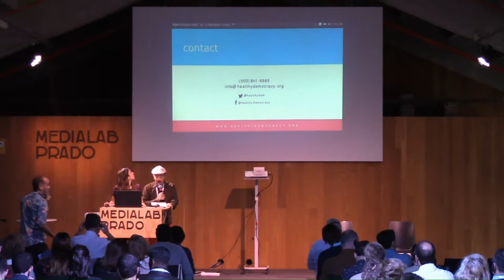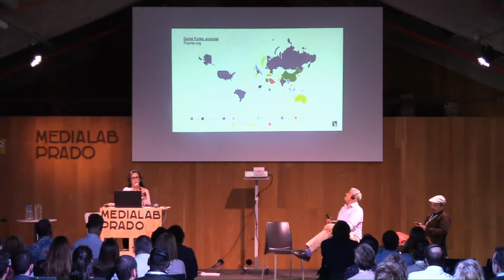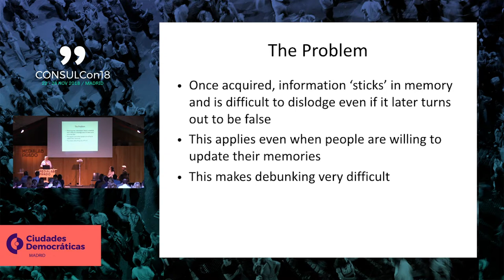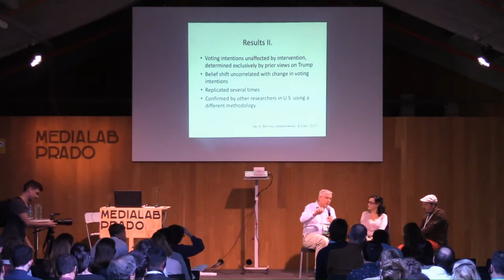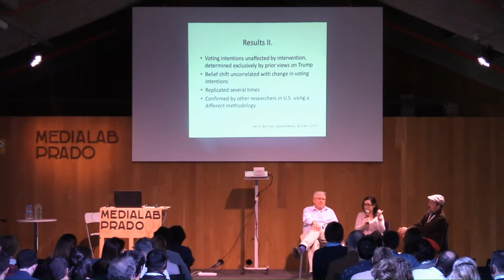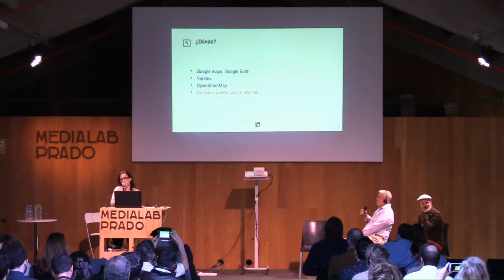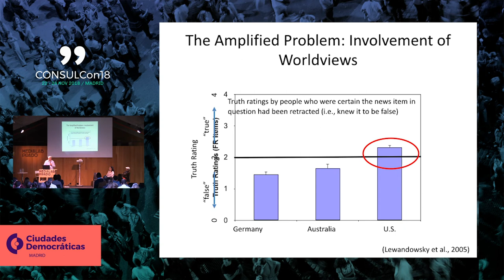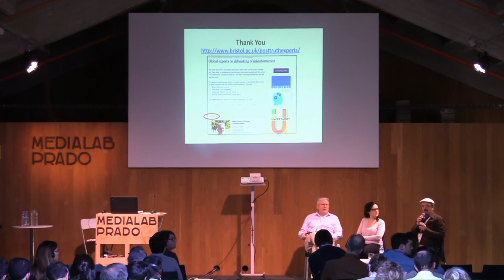Auditorio: Democracia en la era de la desinformación